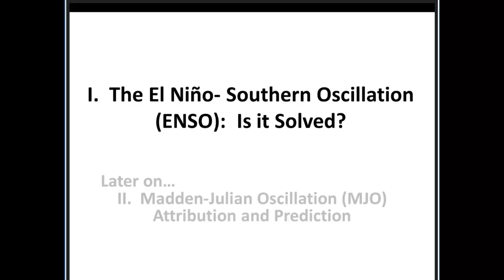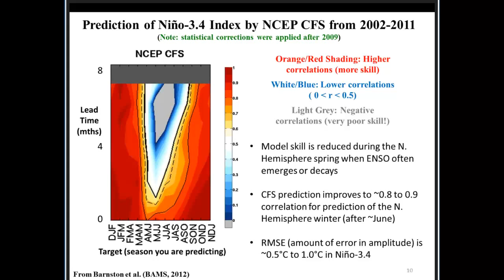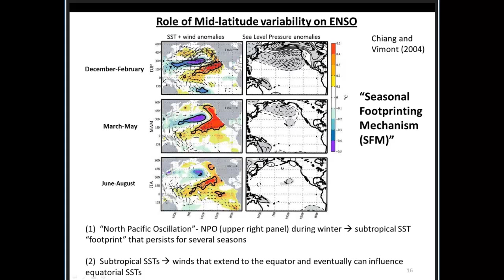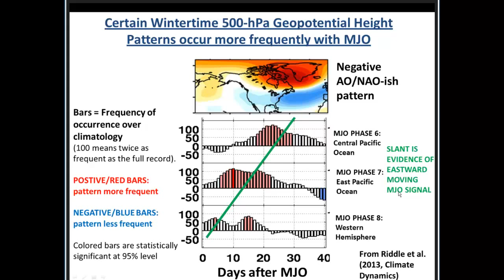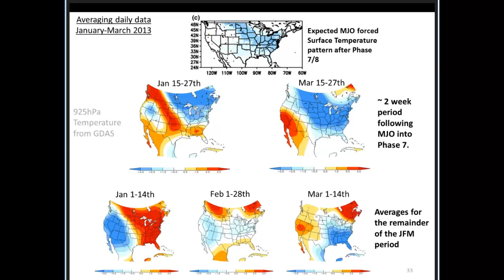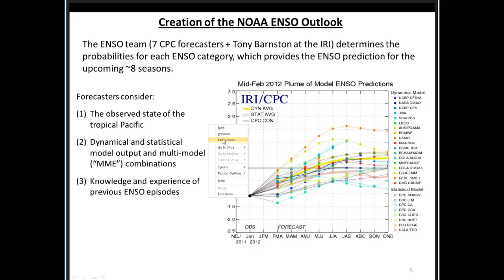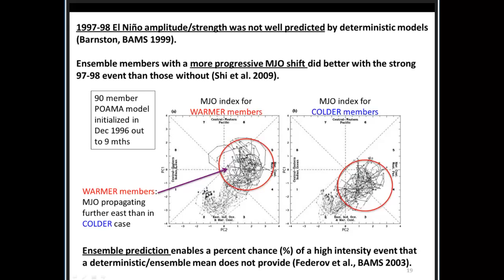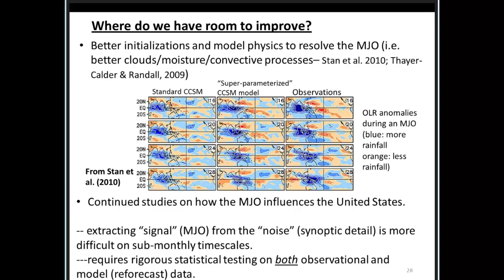Understanding Tropical Climate to Advance Sub seasonal to Seasonal Prediction